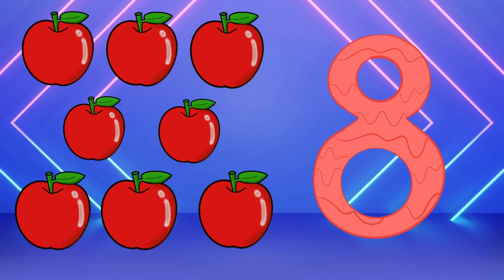Numbers with Janne!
Joe & Janne share everything what they learn at school with you.
They are your best friend.
Lets learn together!!